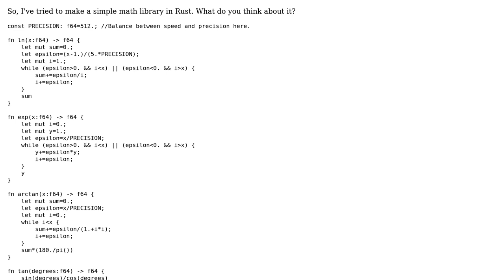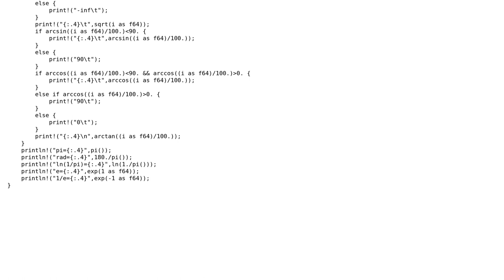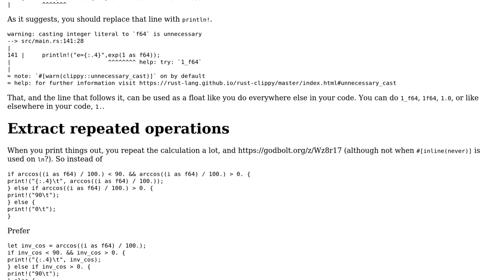Code Review: Simple math library in Rust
With thanks & praise to God, and with thanks to the many people who have made this project possible! You are responsible for your own actions.